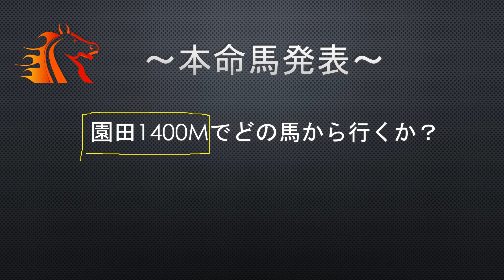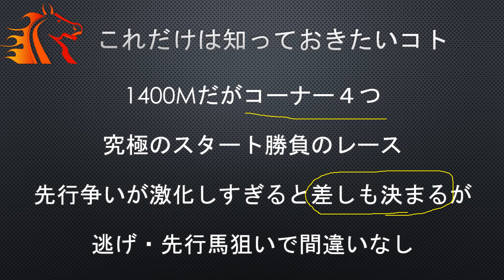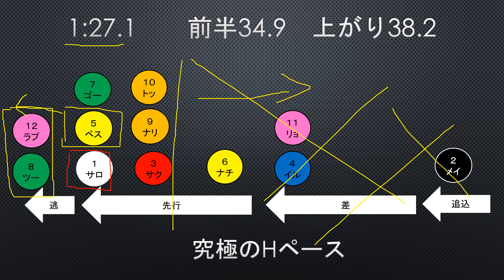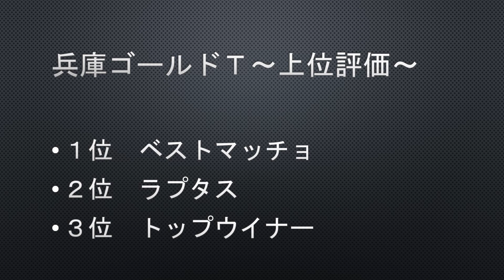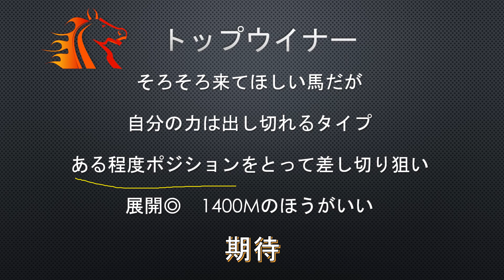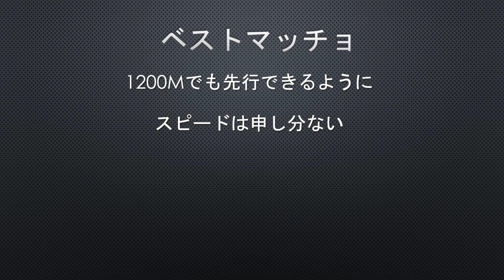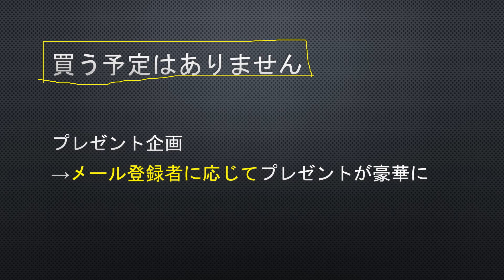【兵庫ゴールドトロフィー2020】最終予想 トップウイナー ラプタス サクセスエナジー ベストマッチョ 逃げ先行馬有利 園田 地方競馬 サロルン ゴールドクイーン ツーエムマイスター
「うまとみらいと」平場のレース参考になる無料サイト　どうぞ

馬
番 馬名 性齢 斤量 騎手 予想
オッズ
1 サロルン 牡3 52.0 赤岡修次 16.7 (5人気)
2 メイショウオオゼキ セ10 51.0 小谷周平 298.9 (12人気)
3 サクセスエナジー 牡6 58.5 松山弘平 1.5 (1人気)
4 イルティモーネ セ7 52.0 川原正一 98.8 (8人気)
5 ベストマッチョ セ7 56.0 森泰斗 7.9 (4人気)
6 ナチュラリー 牡6 52.0 笹田知宏 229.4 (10人気)
7 ゴールドクイーン 牝5 55.5 下原理 22.3 (6人気)
8 ツーエムマイスター 牡8 52.0 大柿一真 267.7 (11人気)
9 ナリタミニスター 牡5 52.0 吉村智洋 68.7 (7人気)
10 トップウイナー 牡4 56.0 和田竜二 7.9 (3人気)
11 リョーノテソーロ 牡5 53.0 田中学 139.6 (9人気)
12 ラプタス セ4 57.5 幸英明 3.4 (2人気)